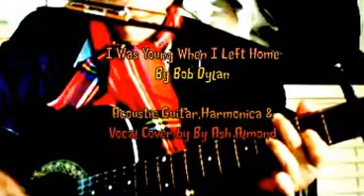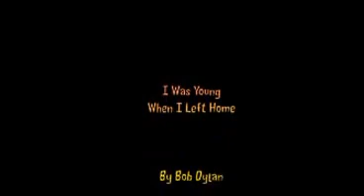I Was Young When I Left Home - Bob Dylan - Cover By Ash Almond